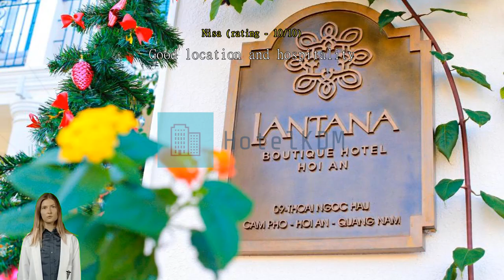Review Lantana Boutique Hoi An Hotel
Experience Tranquility and Luxury at Lantana Boutique Hoi An Hotel

Nestled in the heart of Hoi An, Vietnam, Lantana Boutique Hoi An Hotel offers a serene sanctuary for travelers seeking a blend of tranquility and luxury. With its prime location just 0.1 km from the city center, this 4-star hotel provides easy access to the vibrant streets, historical sites, and cultural attractions that make Hoi An a must-visit destination.

Check-in at Lantana Boutique Hoi An Hotel begins at 02:00 PM, allowing guests to settle in and start their vacation at their own pace. The hotel boasts 34 beautifully designed rooms, each meticulously crafted to provide a comfortable and stylish retreat. Whether you choose a Deluxe Room, a Suite, or a Family Room, you can expect modern amenities, tasteful decor, and a warm ambiance that will make you feel right at home.

As you step inside the hotel, you'll be greeted by a friendly and attentive staff who are dedicated to ensuring your stay is nothing short of exceptional. The hotel's child policy allows children between the ages of 2 to 5 to stay free of charge, making it an ideal choice for families looking to create lasting memories together.

When it's time to explore, Lantana Boutique Hoi An Hotel's proximity to the city center means you're just moments away from the enchanting Old Town, where you can wander through ancient streets, visit traditional Japanese bridges, and admire the intricate architecture of centuries-old houses. If you're in the mood for some retail therapy, the hotel is also conveniently located near a variety of shops and markets where you can find unique souvenirs and traditional handicrafts.

After a day of adventure, retreat to the hotel's serene surroundings and take advantage of the impeccable facilities and services. Unwind with a refreshing dip in the swimming pool, indulge in a rejuvenating spa treatment, or savor exquisite Vietnamese and international cuisine at the hotel's restaurant.

With its convenient location, comfortable accommodations, and attentive service, Lantana Boutique Hoi An Hotel is the perfect choice for travelers seeking a luxurious and peaceful escape in the heart of Hoi An, Vietnam.

Unwind and Indulge in Lantana Boutique Hoi An Hotel's Entertainment Facilities

At Lantana Boutique Hoi An Hotel, guests can enjoy a wide range of entertainment facilities that are sure to enhance their stay in Hoi An, Vietnam. Whether you're looking to relax, socialize, or pamper yourself, this hotel has it all.

Step into the hotel's spa and experience ultimate relaxation with a rejuvenating massage or indulge in a variety of beauty treatments at the salon. The tranquil garden provides a serene setting for guests to unwind and soak up the natural beauty of the surroundings.

For those seeking entertainment and socializing, the shared lounge/TV area is the perfect place to gather with friends or meet fellow travelers. Browse through the extensive collection of books at the library and find the perfect read to accompany your leisure time.

Additionally, the hotel features a gift/souvenir shop where guests can find unique mementos to take home as a reminder of their stay in Hoi An. With these exceptional entertainment facilities, Lantana Boutique Hoi An Hotel ensures that every guest's stay is filled with relaxation, enjoyment, and memorable experiences.

Stay Active at Lantana Boutique Hoi An Hotel

At Lantana Boutique Hoi An Hotel, we understand the importance of staying active and maintaining a healthy lifestyle even while on vacation. That's why we offer a range of top-notch sports facilities to cater to our guests' fitness needs.

Dive into our indoor pool and enjoy a refreshing swim, regardless of the weather outside. Our pool is meticulously maintained, providing a serene and tranquil environment for you to relax and unwind. Whether you're an experienced swimmer or just looking to cool off, our indoor pool is the perfect spot to take a dip.

For those who prefer a more intense workout, our 24-hour fitness center is fully equipped with state-of-the-art equipment. Stay on top of your fitness routine and make use of our cardio machines, weightlifting equipment, and exercise mats. Our fitness center is designed to meet all your exercise needs, allowing you to stay active and energized throughout your stay.

If you're looking to soak up the sun and enjoy some beach activities, our hotel also offers a private beach for our guests' exclusive use. Take a leisurely stroll along the shoreline, build sandcastles with your family, or simply relax under the shade of a beach umbrella. Our private beach provides the perfect setting for a day of fun and relaxation.

Best of all, access to our fitness center is complimentary for all guests. So whether you're a fitness enthusiast or just looking to